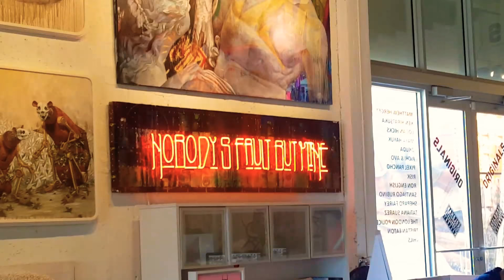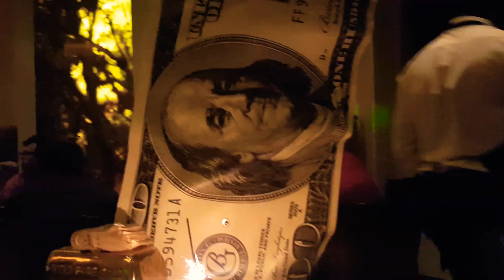Miami Vlog: How to stay at a Mansion for $23 bucks! Also Versace Mansion and Barton G.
Watch me take over South Beach! Having champagne taste with beer budget never been so good! I stayed at a luxury mansion for basically nothing and enjoyed the best what Miami had to offer. I went during the off season (Sept-Oct) and it was very quiet, perfect for traveling alone. No tourists, only locals.

I visited the Versace Mansion, Barton G., and the Sugar Factory!

Here are the links for the rooms in Villa Toscana:

Use this link to save $40 off your trip! Sign up for Airbnb and get $40 off your first adventure.